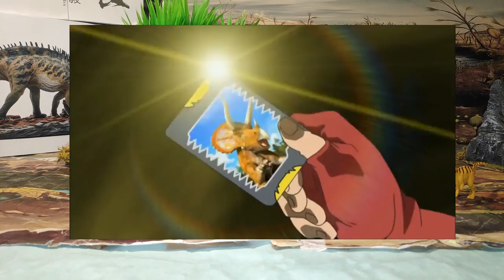REVIEW FIGURAS DE DINO REY DINOSAURIOS SEGA SUNRISE INC. // PLAYMATES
Buenas mis Saurios hoy os traigo la Review de las figuras de Dinosaur King que sacó Playmates en el año 2008 para su juego de cartas.

Acrocanthosaurus
Futabasaurus
Saurolophus
Carcharodontosaurus
Pentaceratops
Parasaurolophus
Saichania
Ampelosaurus
Mapusaurus